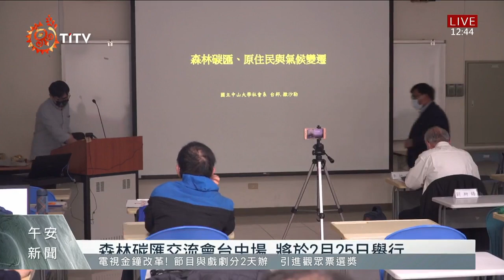森林碳匯交流會 討論台灣對氣候協定應對策略｜每日熱點新聞｜原住民族電視台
去年在英國格拉斯哥舉行的聯合國氣候變遷大會，有多達141個國家簽署「格拉斯哥氣候協定」，宣示2030年將停止並扭轉森林砍伐，並承認原住民族對森林永續有直接助益，因此環保署委託環境品質文教基金會，辦理「森林碳匯、原住民與氣候變遷」議題交流會，一起討論台灣未來的應對策略。